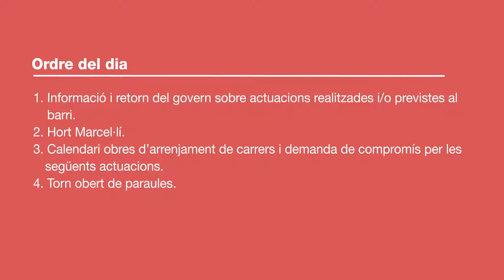Consell de barri de La Clota 20 de març del 2018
Consell de barri de La Clota 20 de març del 2018, celebrat a Torre Jussana.
00:04:48-Informació i retorn del govern sobre actuacions realitzades i previstes al barri.
00:12:42-Hort Marcel·lí.
00:32:09-Calendari obres d'arranjament de carrers i demanda de compromís per les següents actuacions.
01:02:46-Torn obert de paraules.